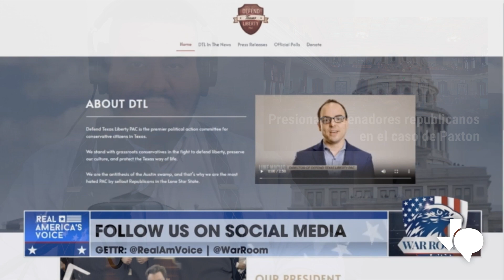Republican senators facing political pressure as jurors in Paxton’s trial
TPR Noticias Al Día, our Spanish language newscast for today– Republican senators to serve as jurors in Paxton’s case are facing political pressure. Canada joins the dispute between the US and Mexico over genetically modified corn imports for tortillas. A judge blocks a law that prohibits transgender minors from acquiring gender-affirming care. Corpus Christi is designated as a Music Friendly Texas Certified Community.

Support for TPR Noticias Al Día comes from Texas Mutual Insurance Company, a workers' compensation provider committed to helping Texas businesses be safe and sound. Learn more about how Texas Mutual helps protect businesses and individuals